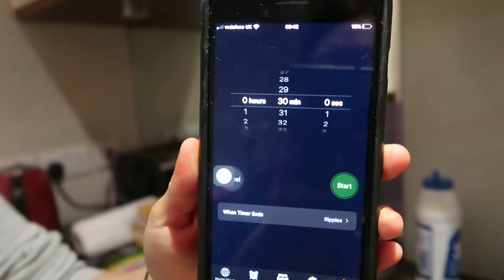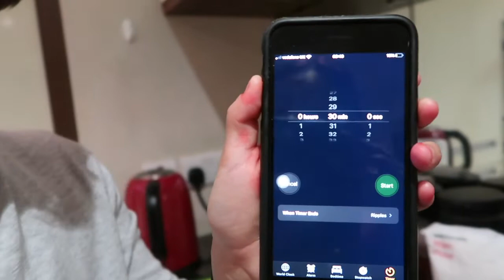QUICK DHARANE ALU NIMKI, TACOS & BURRITOS II TEEN SIS 30 MIN COOKING CHALLENGE 2020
Hi guys, firstly I hope your staying safe with your family on this current situation. I filmed this few months back and finally got the time to edit + release the video.

I apologies for not posting as much but this quarantine time, i'll be uploading more videos so look out for it. Thank you for all your love and support. Much love xoxo